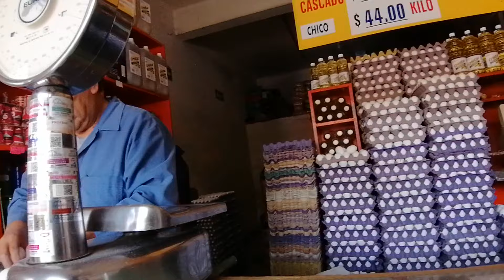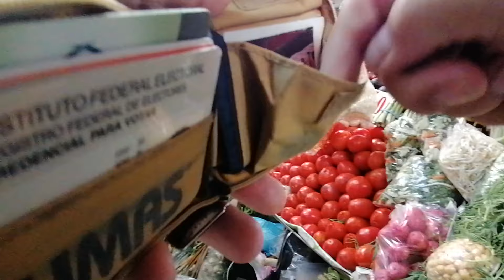COMPRANDO LO ULTIMO DURANTE LA CUARENTENA 5 DE ABRIL 2020